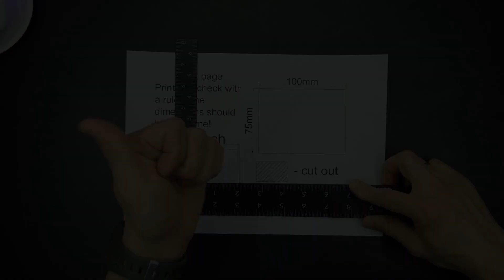Backpack with a zipper!!! - Tutorial. Leather pattern. Рюкзак на молнии!!! - Инструкция, Выкройка.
Tutorial - how to make a leather backpack!
 Use leather about 2.2mm
 0.8-1mm. thread.
PDF pattern from Woolenpaw.

For America and other countries -

В магазине есть как  PDF выкройки так и реальный товар.
Если есть вопросы пишите я с удовольствием отвечу.